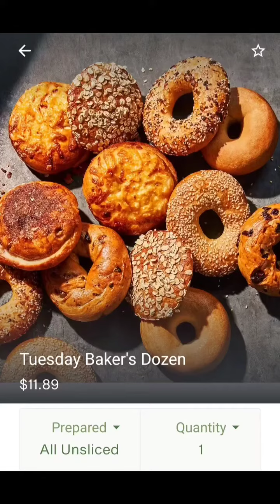Bakers Dozen Tuesday!